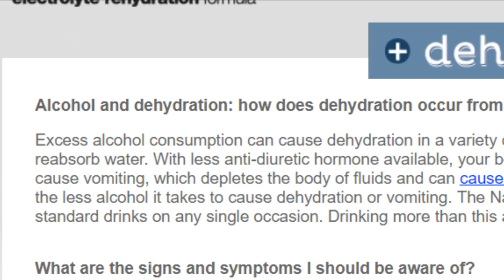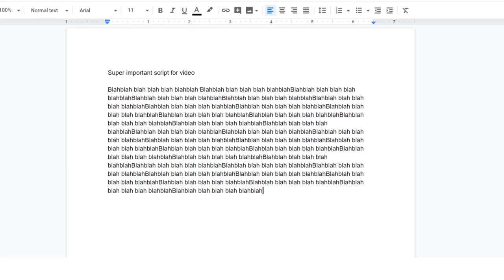WEIRD Nintendo Switch eShop Games - ConnerTheWaffle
nintendo why are you like this
Intro: CosmicGem